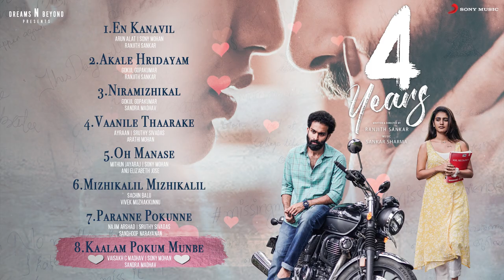4 Years Jukebox | Sarjano Khalid, Priya Prakash Varrier | Sankar Sharma | Ranjith Sankar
4 Years releasing in theaters on November 25

En Kanavil - 00:00
Akale Hridayam - 06:26
Niramizhikal - 10:46
Vaanile Thaarake - 17:26
Oh Manase - 21:27
Mizhikalil Mizhikalil - 25:16
Paranne Pokunne - 28:42
Kaalam Pokum Munbe - 31:56

Starring - Sarjano Khalid, Priya Prakash Varrier
Written and Directed by Ranjith Sankar
Produced by Dreams n' Beyond
Cinematography -  Salu K Thomas
Editor- Sangeeth Prathap
Sound design and Final Mix  - Tapas Nayak
Lyrics - Sandra Madhav, Sandhoop Narayanan, Arathy Mohan, Anu Elizabeth, Vivek Muzhakkunnu, Ranjith Sankar,
Costumes - Ramya suresh
Art - Sooraj Kuravilangad,
Production controller - Sajeev Chandiroor
Associate Director - Anoop Mohan S,
Associate Dop - Hussain Hamza
DI - Rang Rays media
Vfx - foxdot media
Finance Controller - Vijeesh Ravi
Production Executive - Libin Varghese
Production Manager - Eldhose Raju
PRO -  Pratheesh Sekhar Still - Sajin Sree,
Design-  Antony Stephen